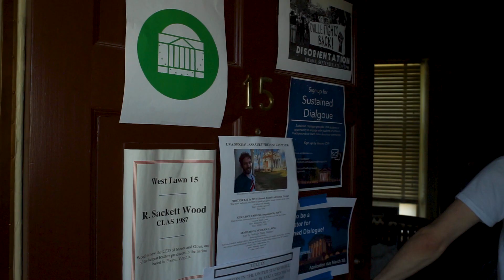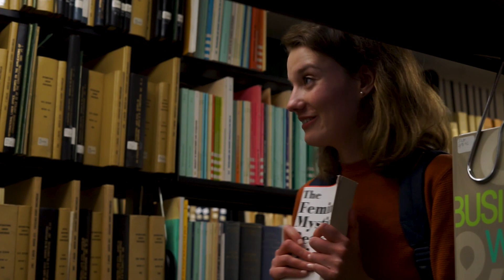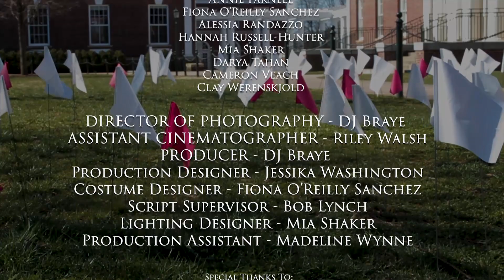Community of Trust (Overcranked 2019)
Written and Directed by Savannah Maive

A college student experiences the perils of online dating when a date with her dream Tinder match goes in an unexpected direction.